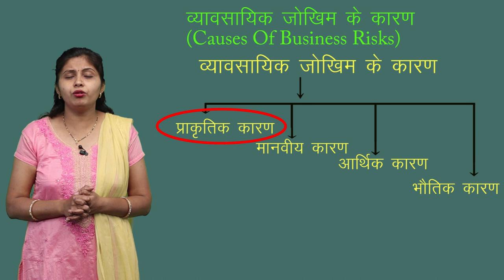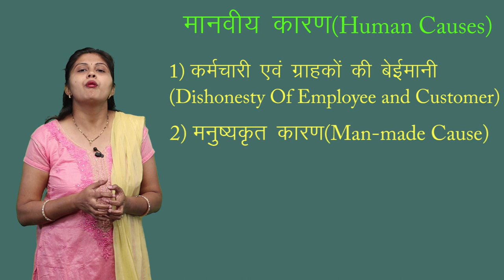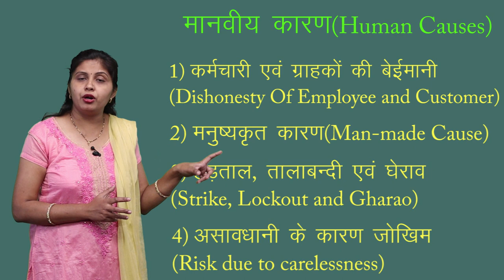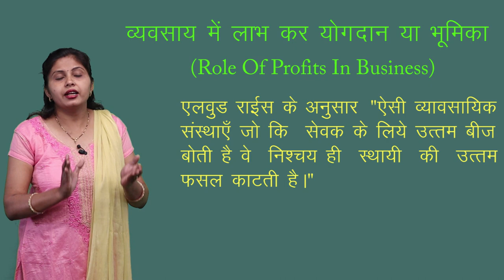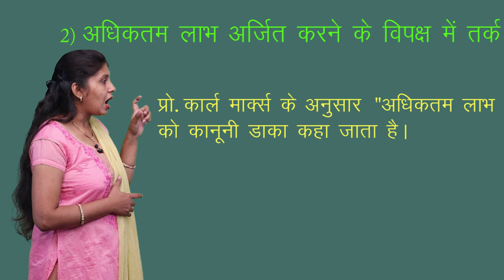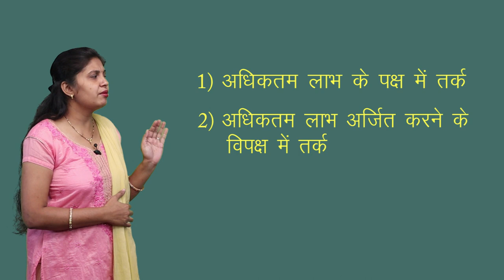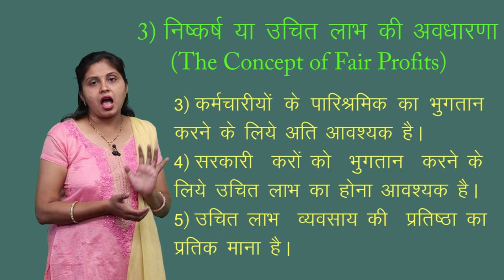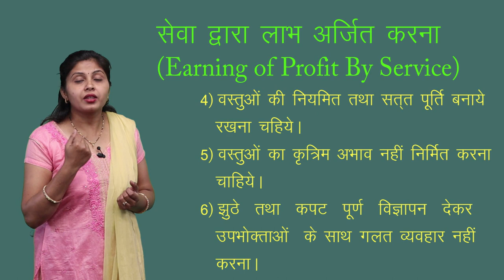CLASS 11th COMMERCE | CHAPTER 1 BUSINESS STUDY : NATURE AND PURPOSE OF BUSINESS